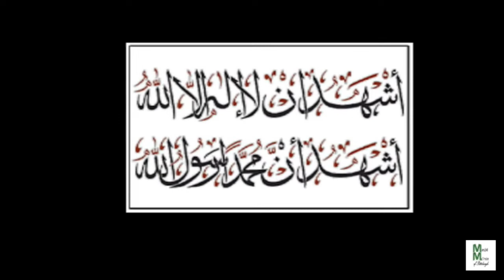SELF-DESTRUCTIVE MENTAL & SPIRITUAL STATES - Jumu'ah Khutbah by Imam Na'eem Abdullah